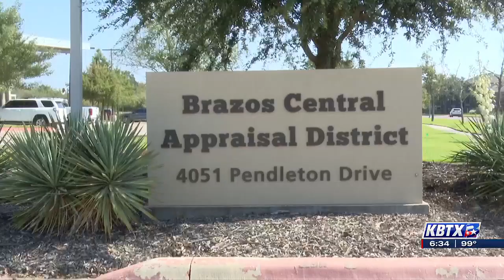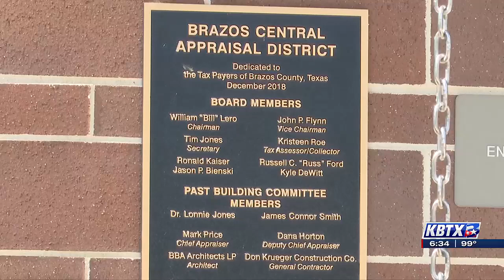Brazos County property owners now have 3 new voices at the Appraisal District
BRYAN, Texas (KBTX) - This is the first year Texans get to elect people overseeing the property appraisal process.